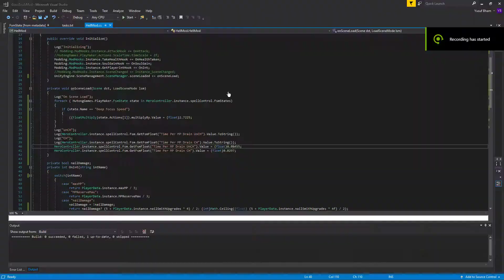Normal or Deep Focus?